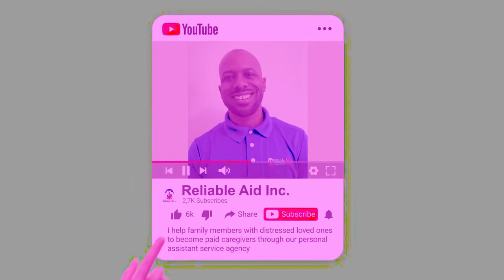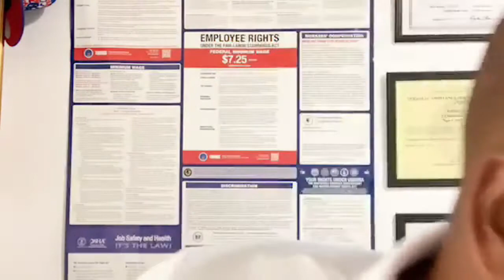Can I Get Paid To Take Care of My Parents?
I help adult children with senior parents to become paid caregivers through our personal assistant service agency called Reliable Aid Inc.￼

Family caregivers.

to move back home, to take care of their aging parents and loved ones. and Yes, in many cases, help them get